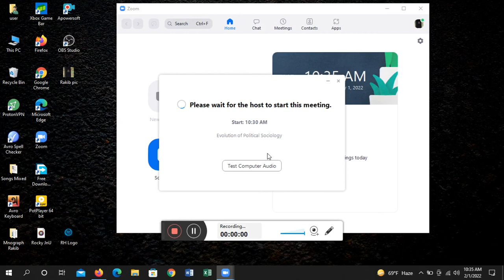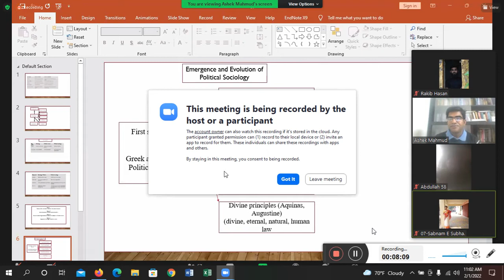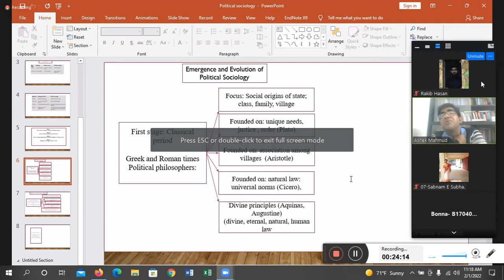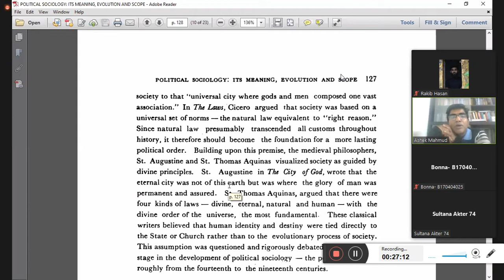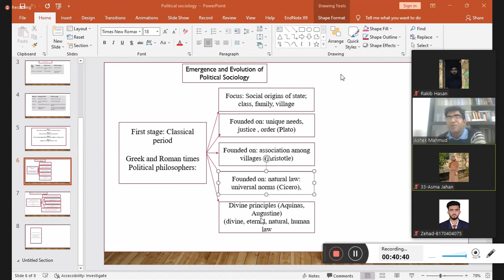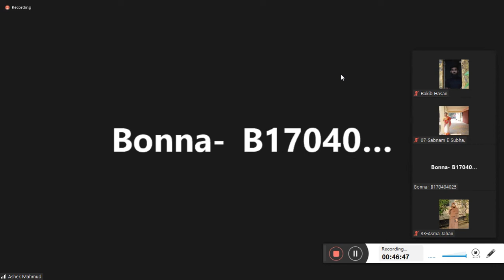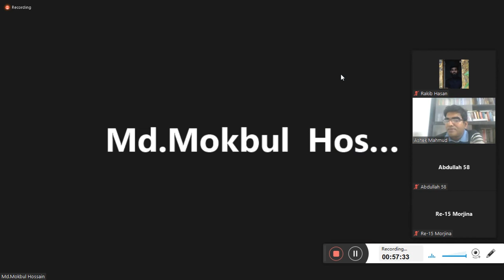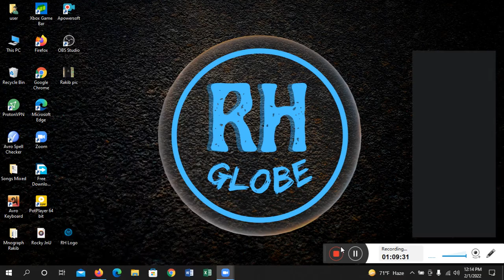Evolution of Political Sociology - Ashek Mahmud Sir - Class 3 (7th Semester) 1 February 2022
Chapter 1: Evolution of Political Sociology
Course Title : Political Sociology
Ashek Mahmud Sir
Online Class 3 (Lecture 8)
7th Semester
1 February 2022